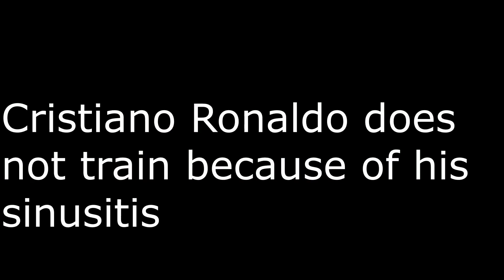Cristiano Ronaldo does not train because of his sinusitis